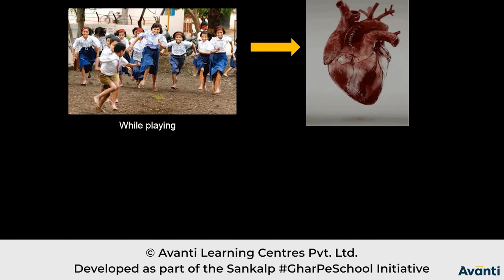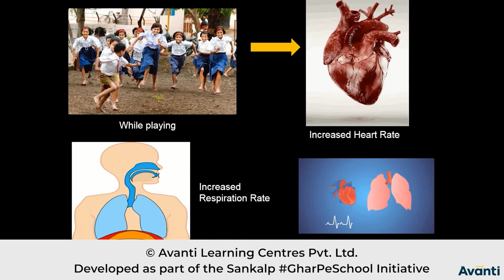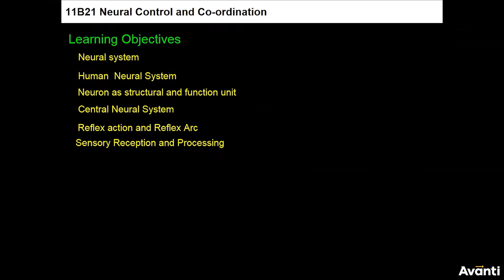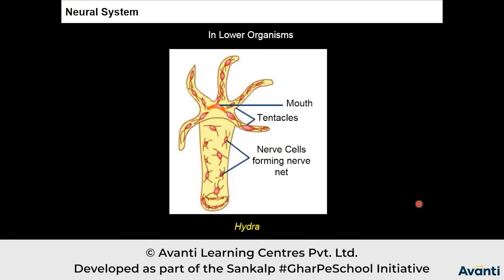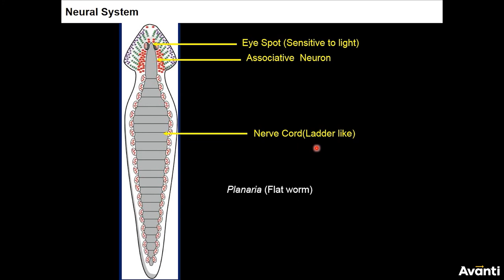1. 11B21.1 Introduction+CV1 Neural System in Lower Organisms